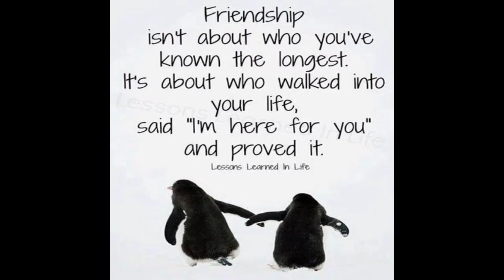girls friendship gang whatsapp status in tamil/friendship day special/girl bestie/friendship goal